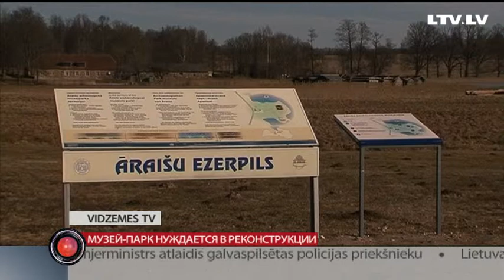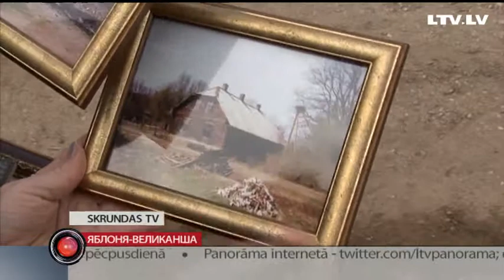Обзор региональных новостей